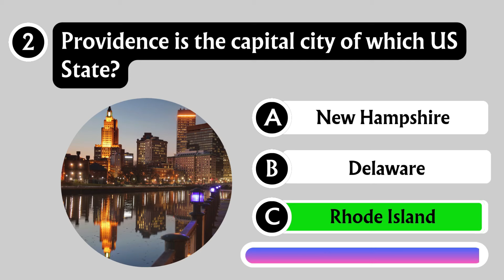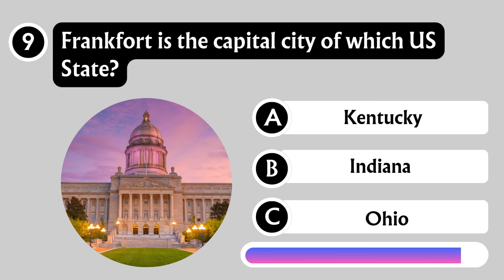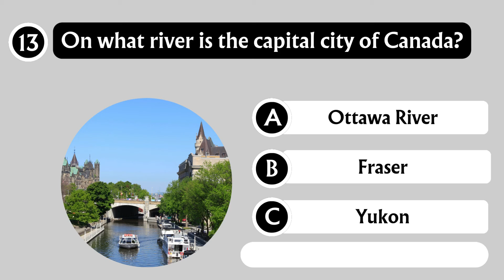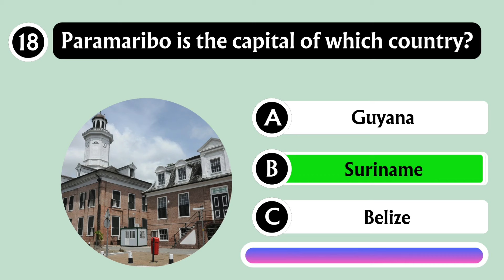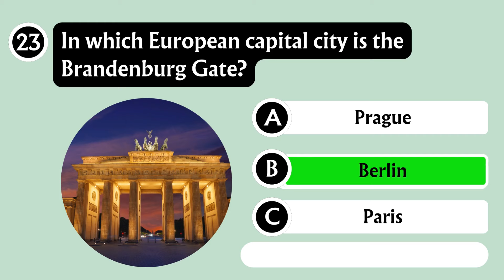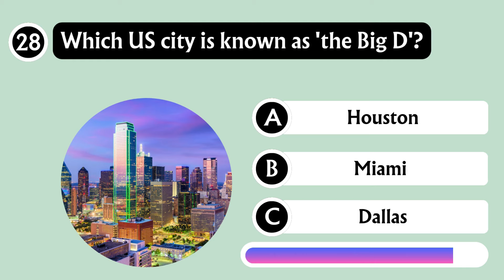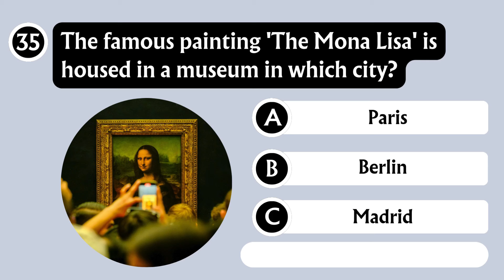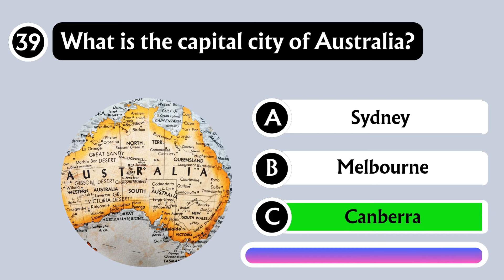Capitals Around the World: How Many Do You Know? | Geography Quiz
🌍 Discover Capitals around the world with this Geography Quiz! 🌍
Think you know the world like the back of your hand? Test your knowledge with our fun and challenging geography quiz! From continents and countries to capitals and landmarks, this quiz covers it all. Whether you're a geography enthusiast, a student looking to brush up on your skills, or just someone who loves learning about the world, this quiz is perfect for you!
🔹 How to Play:
We'll ask a series of geography-related questions.
Pause the video if you need more time to think.
Keep track of your score and see how many you get right!
Share your results in the comments and challenge your friends to beat your score!
🗺️ Let’s see how well you know the world!